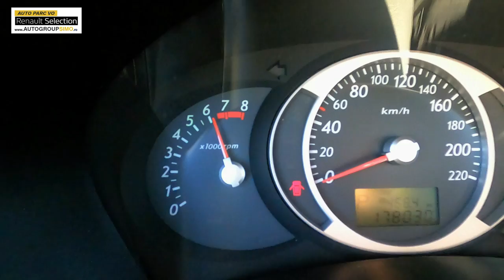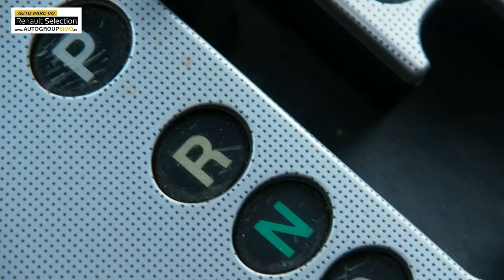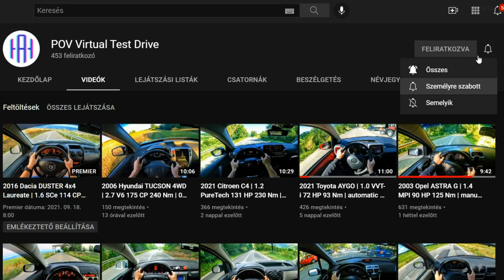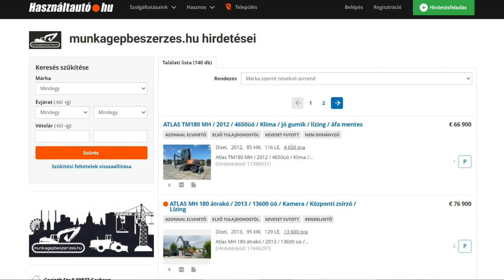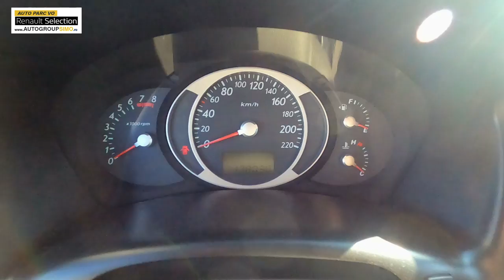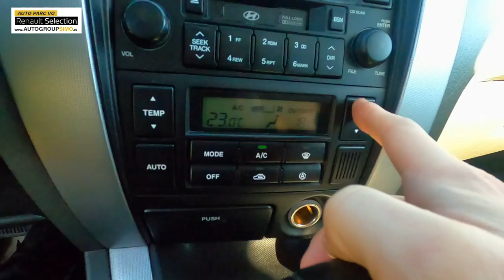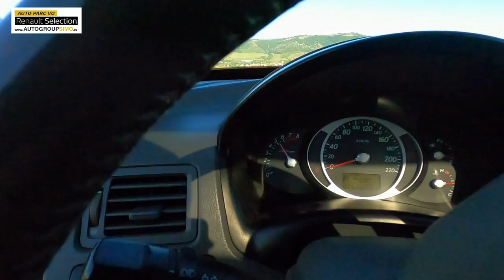Mik vesznek el: 2006 Hyundai Tucson 2.7 V6 175 HP 240 Nm | automata | használt autó teszt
Menj biztosra! Ellenőrizd az autó múltját megvásárlás előtt, ide kattintva 10% kedvezményt kapsz:

Ez a TUCSON volt számomra az ÉV Meglepetése :D Még most sem tudom letörölni a vigyort a képemről ha a hangjára gondolok. Az a tény, hogy 15 év után ilyen szinten rendben van a motor és a váltó, az összeszerelés minőségét oktatni lehetne a mai pattintott műanyag autóknak.
Ebben van kakaó és tűz, megy mint az ördög! ... bárcsak minden SUV ilyen lenne ...

AUTOGROUP SIMO / RENAULT SELECTION
Székelyudvarhely, Bethlenfalvi út 298.

Köszönöm támogatóimnak
/ partnereimnek

AUTOGROUP SIMO

RENAULT Selection

ECO CAR
Boróka Lakópark

munkagépbeszerzés.hu

Shed Design

CARVERTICAL
Figaro Company

Korall /
Onix

tesztelők.hu

car guys paradise